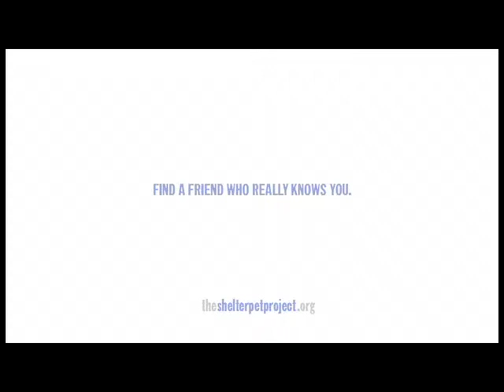CMNtv Sports - Hockey - Royal Oak vs Troy High - Jan 29, 2014